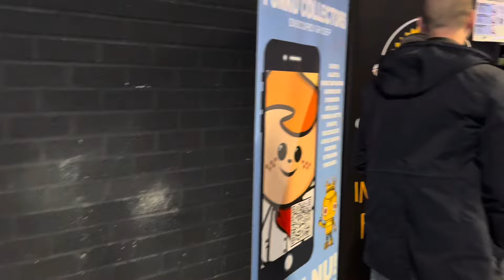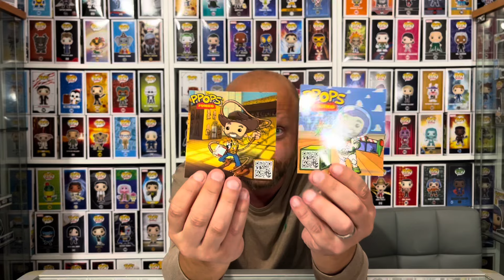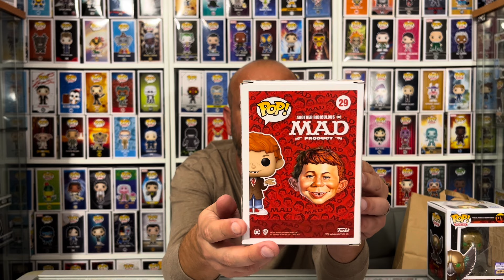FUNKO POP SHOPLOG | Unboxing Pick Ups Part 1 | Bourse “O” Pop | 2024 Round 3 - Giveaway Alert!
Een maandje geleden was het weer tijd voor Bourse “O” Pop - Round 3. Met dank aan P.Pos hebben weer genoten op de enige echte Funko Pop Beurs van Nederland. In deel 1 alvast een impressie met wat er allemaal te zien was en wat we hebben gescoord! Ook maken we weer iemand bij en maak je weer kans op een nieuwe Giveaway! Benieuwd wat jullie ervan vonden!